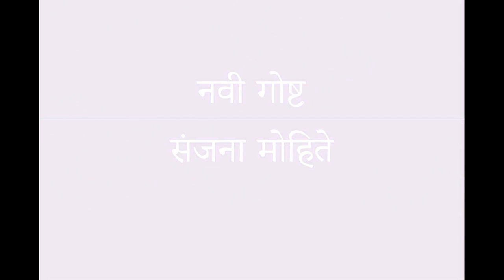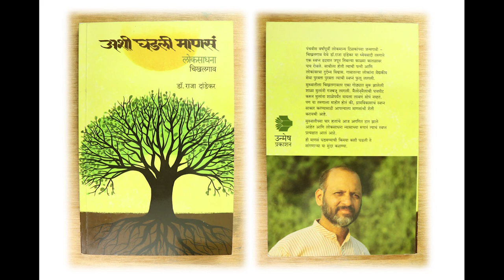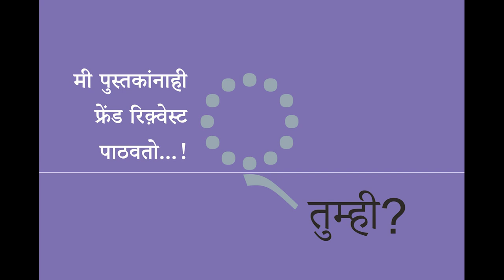Nava Manus Navi Gosth Sanjana Mohite by Vijayraaj Bodhankar